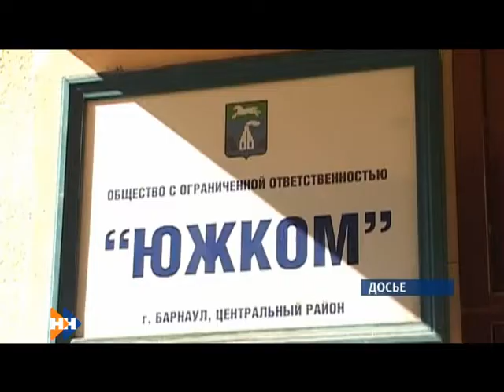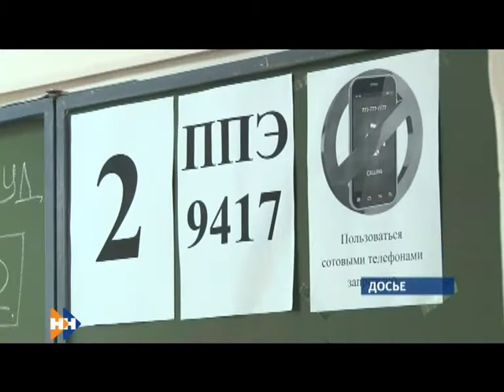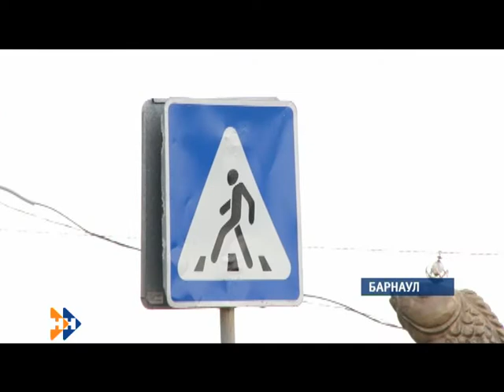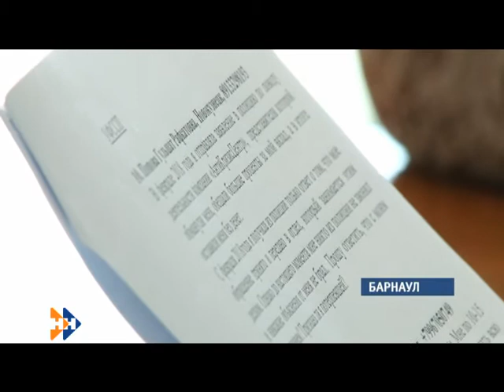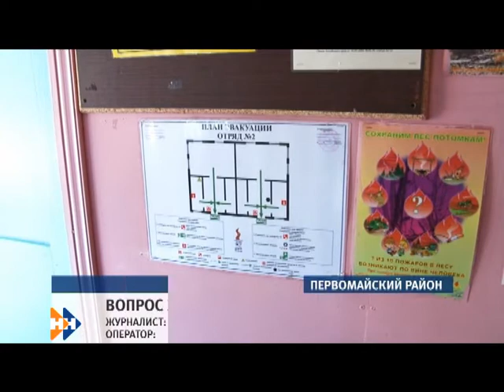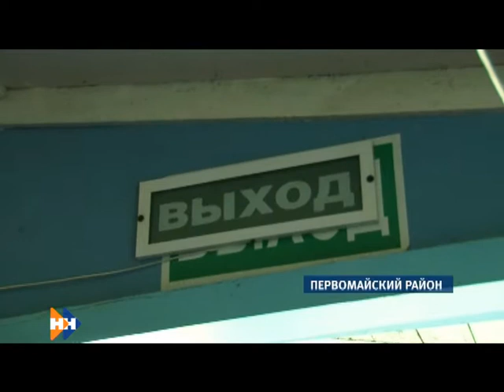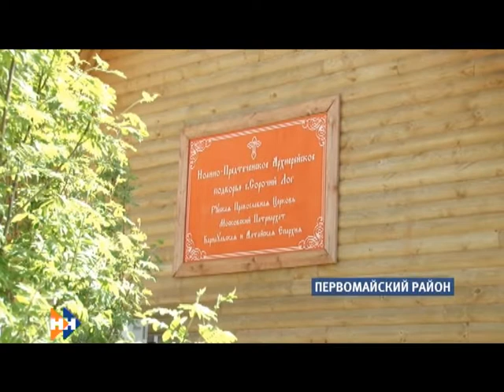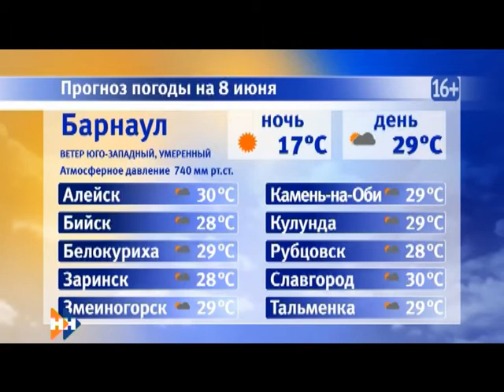Информационная программа «Наши Новости». 07.06.2018. Дневной выпуск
Смотрите в выпуске:

• Что даст режим ЧС алтайским аграриям?
• Жители региона страдают от нашествия мошки;
• В каких условиях будут отдыхать наши дети?

Обсудим эти и другие темы в вечернем выпуске новостей.